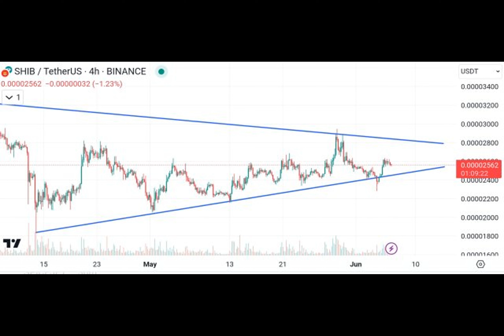Shiba Inu On The Verge Of Triangle Breakout, Here’s Key Levels To Watch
What's in store for Shiba Inu's price action? Cryptocurrency analyst YG Crypto has some thoughts on a potential Triangle breakout for the popular meme coin. But what does that mean for SHIB's future? Let's dive in.